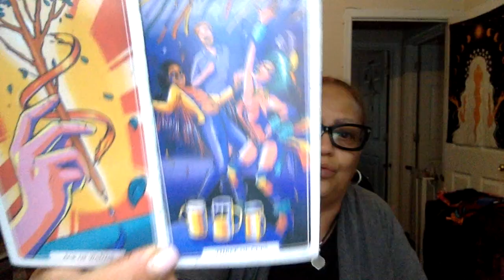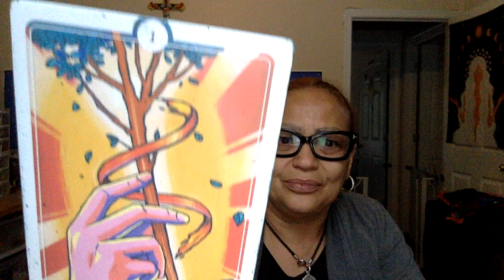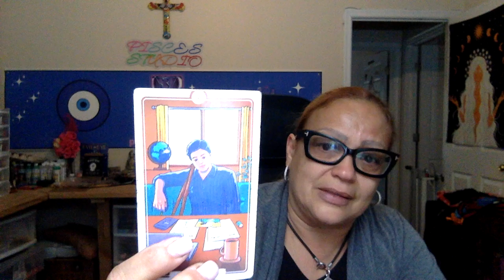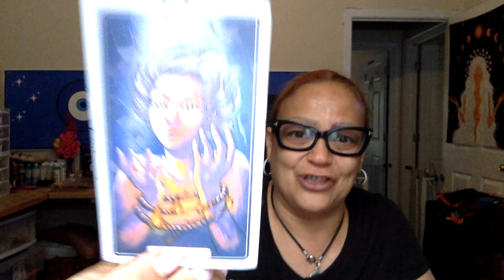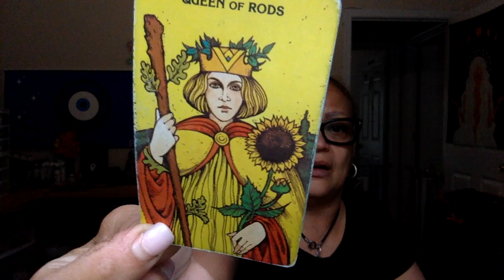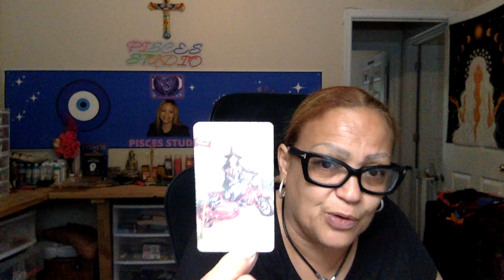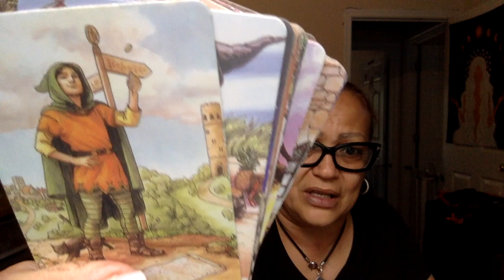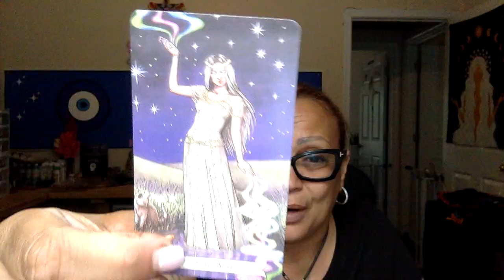🧿 Pisces🪬YOU WAS AFRAID & PETRIFIED TO MOVE ON 💔 "OPTION" UR NOT 😜 MOVING ON "YES"💃🏽💰